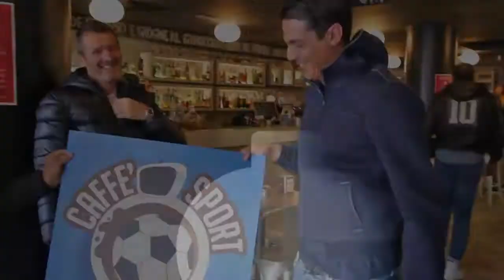SCHERZO: LUCA PELLEGRINI E L'IMITAZIONE DA DENUNCIA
Luca dei 7Cervelli, ospite di Caffè Sport a Tef Channel, imita Pino Scattini in diretta. Il giorno successivo Pino lo fa contattare dal suo avvocato, Paolo Bartoli, annunciando una denuncia per diffamazione. Poi va a trovarlo direttamente al lavoro. E la reazione di Luca è tutta da ridere...
Scherzo andato in onda durante la diretta di Caffè Sport di giovedì 7 dicembre 2017 su Tef Channel.
Caffè Sport è il talk show comico-sportivo condotto da Nicola Agostini con Ale e Saba in diretta tutti i giovedì alle 21,30 su Tef Channel, canale 12 del digitale terrestre e canale 831 di Sky.
In replica il venerdì alle ore 20,30 sul canale 112 del digitale terrestre